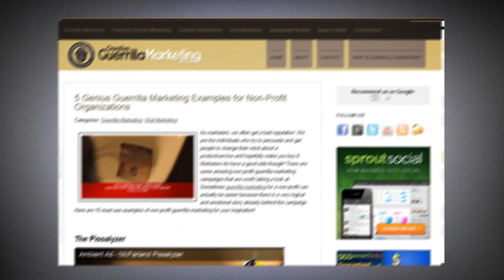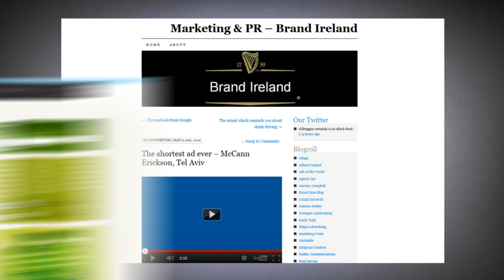The Shortest ad ever - Case Study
McCann Digital israel
VP Creative: Nir Refuah
Creative Team: Tal Scweiger, Daniel Barak